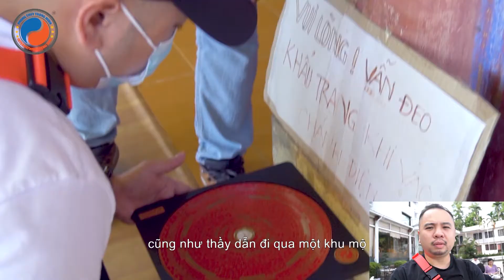Phỏng Vấn Học Viên - Chuyên Gia Khảo Sát Phong Thủy Miền Trung Việt Nam (Phần 2)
Tường Minh trong tiếng Việt có nghĩa là rõ ràng, minh bạch, không che giấu. Việc đặt tên học viện là Phong Thủy Tường Minh thể hiện sứ mệnh của chúng tôi: “Truyền đạt kiến thức Phong Thủy Chính Thống, không mê tín dị đoan, không mập mờ giấu giếm đến quảng đại người yêu thích Phong Thủy tại Việt Nam. Mỗi người biết được Phong Thủy chính thống có thể tự cải thiện cuộc sống bản thân tốt hơn và xa hơn nữa là góp phần xây dựng nước Việt Nam trở thành quốc gia cường thịnh”. Phong Thủy đã bị che giấu quá lâu nên rất nhiều người đã không được học hỏi kiến thức Phong Thủy Chính Thống hay lại hiểu sai, nhầm lẫn nó với nhiều kiến thức mê tín dị đoan.

Học Viện Phong Thủy Tường Minh là một trung tâm nghiên cứu giảng dạy tư vấn Phong Thủy theo trường phái Tam Nguyên. Học Viện được thành lập bởi Master Phương Nguyễn, người được chân truyền từ Đại Sư Lưu Dục Tài Francis Leyau, Viện Trưởng Học Viện Phong Thủy Trung Ương Malaysia.

Học Viện Phong Thủy Tường Minh cung cấp tư vấn và đào tạo trong Phong Thủy và Mệnh Lý.Chúng tôi cung cấp dịch vụ tư vấn chuyên nghiệp và bảo mật cho tất cả cá nhân và các doanh nghiệp. Trong tất cả các công việc tư vấn Phong Thủy và Mệnh Lý, chúng tôi đều mong muốn đem đến chất lượng hàng đầu cho các khách hàng.

Giảng dạy Phong Thủy Huyền Không / Mệnh Lý Học

Thiết kế Phong Thủy cho dự án Bất Động Sản

Tư vấn lựa chọn Bất Động Sản (Mua/ Thuê/ Đầu tư)

Tư vấn Phong Thủy Nhà Ở (Thiết kế/ Xây dựng)

Tư vấn Phong Thủy Âm Trạch

Tư vấn Phong Thủy Văn Phòng / Trụ Sở Công Ty / Nhà Máy Sản Xuất

Tư vấn Phong Thủy cho Cửa Hàng / Cơ Sở Thương Mại

Tư vấn Đặt Tên / Logo cho Công Ty

Tư vấn Chọn Ngày Khai Trương, Đàm Phán Hợp Đồng

Tư vấn Chọn Ngày Cá Nhân (Cưới Hỏi / Sinh Con…)

Phân tích Mệnh Lý cho Tuyển Dụng Nhân Sự

Thuyết trình về Phong Thủy

Địa chỉ: 793/49/1 Trần Xuân Soạn, Phường Tân Hưng, Quận 7, TP. Hồ Chí Minh